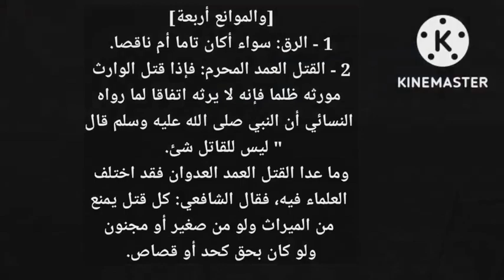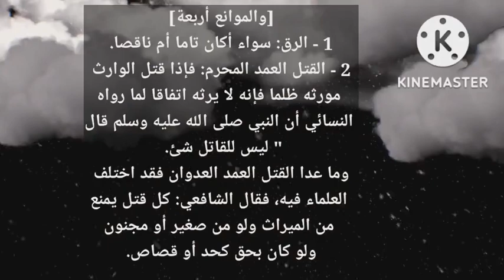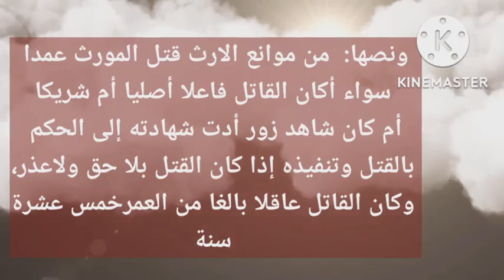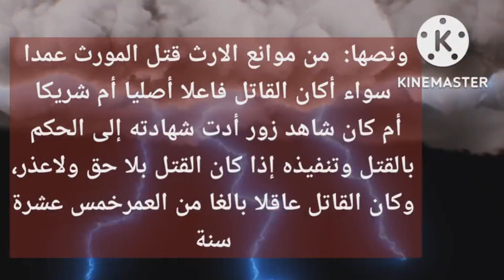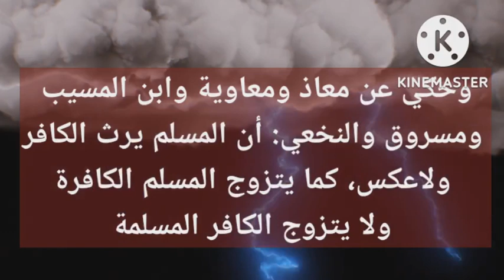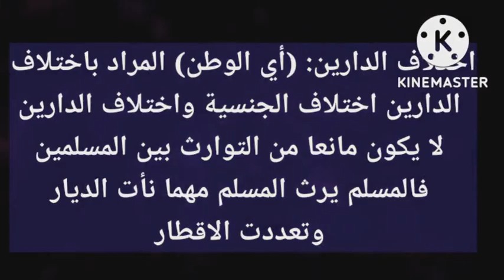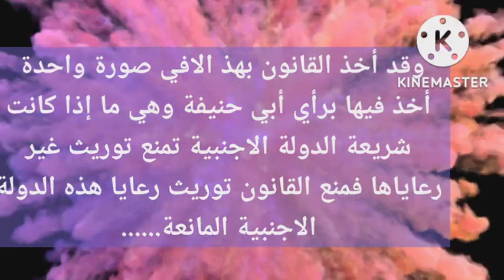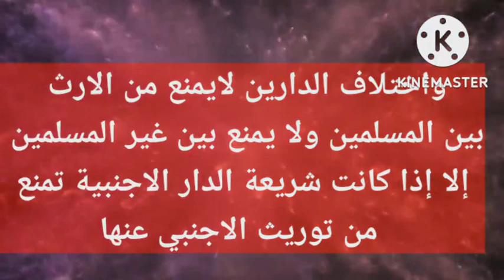V4 ഫിഖ്ഹുസ്സുന്ന: അനന്തരാവകാശം موانع الإرث BA Afzal ul Ulama CLT 1st Sem Students 2019 admissions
فقه السنة للأستاذ سيد سابق رحمه الله
അൽ ഉസ്താദ് സയ്യിദ് സാബിഖ് (റ) യുടെ ഫിഖ്ഹുസ്സുന്ന:
كتاب الفرائض
അനന്തരാവകാശ നിയമങ്ങൾ
موانع الإرث
അനന്തരാവകാശത്തെ വിലക്കുന്ന കാര്യങ്ങൾ
പഠനം : അബ്ബാസ് പറമ്പാടൻ
(Useful for BA Afzal ul Ulama
Calicut University 1st Semester
Students too_
2019 admissions)
കിതാബ് ലിങ്ക് :
[والموانع أربعة]

1 - الرق: سواء أكان تاما أم ناقصا.

2 - القتل العمد المحرم: فإذا قتل الوارث مورثه ظلما فإنه لا يرثه اتفاقا لما رواه النسائي أن النبي صلى الله عليه وسلم قال " ليس للقاتل شئ ". وما عدا القتل العمد العدوان فقد اختلف العلماء فيه، فقال الشافعي: كل قتل يمنع من الميراث ولو من صغير أو مجنون ولو كان بحق كحد أو قصاص.

وقالت المالكية: إن القتل المانع من الميراث هو القتل العمد العدوان سواء أكان مباشرة أم سببا وأخذ القانون بهذا المذهب في المادة الخامسة منه ونصها: " من موانع الارث قتل المورث عمدا سواء أكان القاتل فاعلا أصليا أم شريكا أم كان شاهد زور أدت شهادته إلى الحكم بالقتل وتنفيذه إذا كان القتل بلا حق ولاعذر، وكان القاتل عاقلا بالغا من العمر

خمس عشرة سنة ويعد من الاعذار تجاوز حق الدفاع الشرعي.

3 - اختلاف الدين: فلا يرث المسلم الكافر ولا يرث الكافر المسلم لما رواه الاربعة عن أسامة بن زيد أن النبي صلى الله عليه وسلم قال " لا يرث المسلم الكافر ولا يرث الكافر المسلم ".
وحكي عن معاذ ومعاوية وابن المسيب ومسروق والنخعي: أن المسلم يرث الكافر ولاعكس، كما يتزوج المسلم الكافرة ولا يتزوج الكافر المسلمة.

أما غير المسلمين فإن بعضهم يرث بعضا.

لانهم يعتبرون أهل ملة واحدة.

4 - اختلاف الدارين: (أي الوطن) المراد باختلاف الدارين اختلاف الجنسية واختلاف الدارين لا يكون مانعا من التوارث بين المسلمين فالمسلم يرث المسلم مهما نأت الديار وتعددت الاقطار، وأما اختلاف الدارين بين غير المسلمين فقد اختلف فيه: هل هو مانع من التوارث بينهم أم لا؟ فالجمهور من العلماء على أنه لايمنع من التوارث بين غير المسلمين، كما لايمنع التوارث بين المسلمين.

قال في المغني: وقياس المذهب عندي أن الملة الواحدة يتوارثون وان اختلفت ديارهم لان العمومات من النصوص تقتضي توريثهم ولم يرد بتخصيصهم نص ولا اجماع، ولا يصح قياس فيجب العمل بعمومها.

وقد أخذ القانون بهذ الافي صورة واحدة أخذ فيها برأي أبي حنيفة وهي ما إذا كانت شريعة الدولة الاجنبية تمنع توريث غير رعاياها فمنع القانون توريث رعايا هذه الدولة الاجنبية المانعة، فعامله بالمثل في التوريث، ففي المادة السادسة من القانون النص الاتي: (واختلاف الدارين لايمنع من الارث بين المسلمين ولا يمنع بين غير المسلمين إلا إذا كانت شريعة الدار الاجنبية تمنع من توريث الاجنبي عنها

BA Afzal ul Ulama Calicut University _ 1st Semester Classes ഈ ഗ്രൂപ്പിൽ ഷെയർ ചെയ്യാവുന്നതാണ്. ടെലഗ്രാമിൽ ജോയിൻ ചെയ്യുക
السلام عليكم